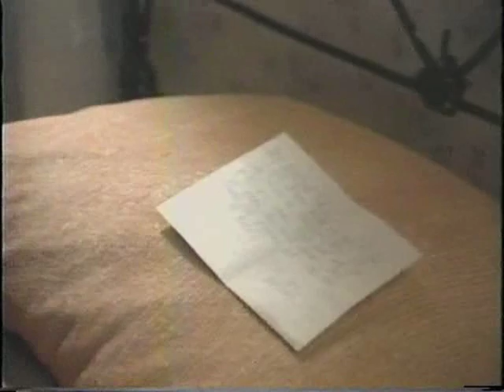The Christmas Coalmine Miracle 1977 (VHS) - Melissa Gilbert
HIGHLIGHTS.
Scenes with Melissa Gilbert as Kelly Sullivan.